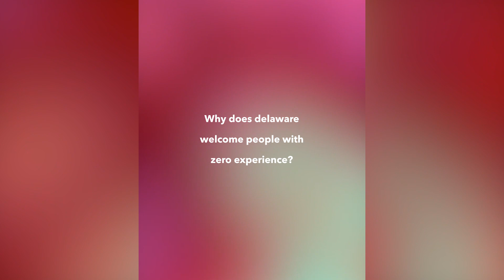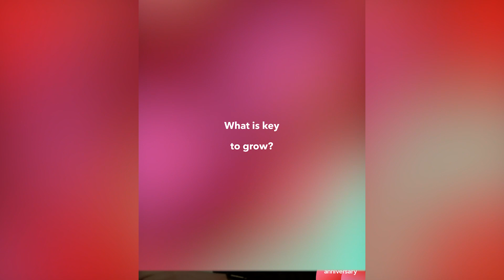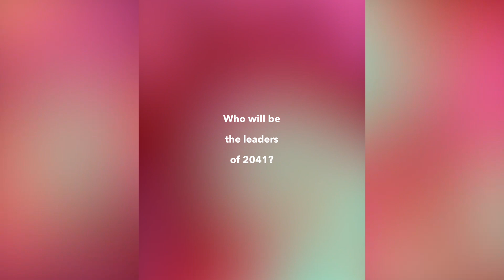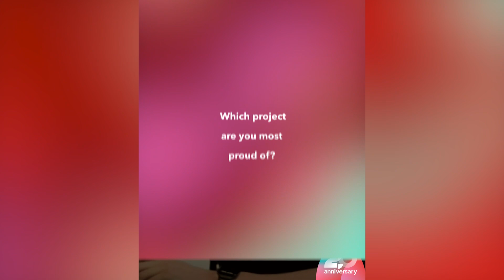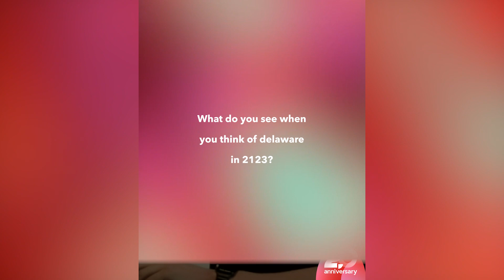2004 - The secret behind the long-term career path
Jan De Bock joined delaware in 2004 and his career path evolved from junior to partner and managing director of delaware BeLux. Today he talks with Josh Westwell, a new junior analyst at delaware, to discuss the secret behind the long-term career path of delaware employees.

"The juniors of today are the leadership of tomorrow." Jan De Bock